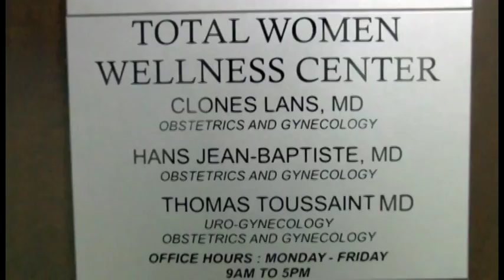OR Show presents Fibroids part 2 - The symptoms Dr. Lans Continues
Symptoms